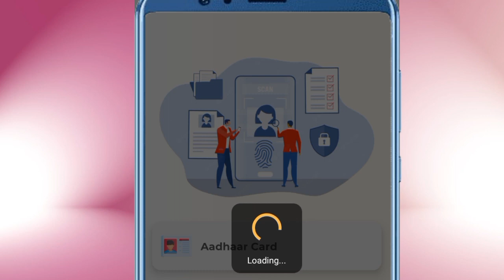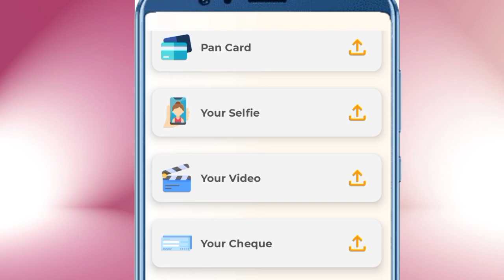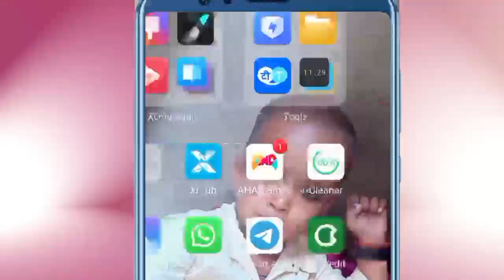Rs,10000 Instant Loan Only Adhar Card document KYC ZERO CIBIL SCORE 101% LOAN APPROVED NEW NBFC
important notice.

loanapp personalloan instantloan bestloanapp loanrepayment paisabazar.

financial services, financial services industry, video financial, new video, new finance

Queries 💰
loan app